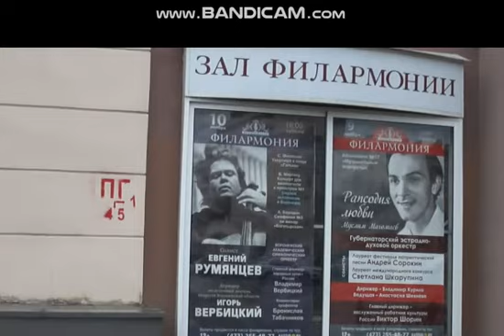Мой Воронеж 5